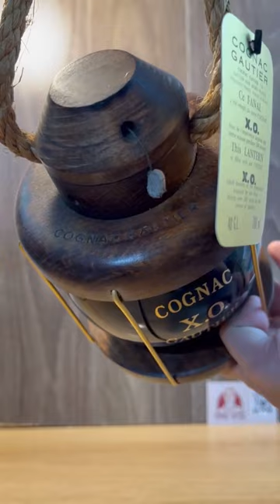LANTERN GAUTIER XO COGNAC - 40 VOL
Được tạo hình trong một chai thủy tinh hình quả cầu được giữ giữa hai miếng gỗ sồi, được buộc với nhau bằng các thanh kim loại – giống với một chiếc đèn lồng cổ điển. Một đoạn dây dày được buộc chặt vào đầu lồng cho phép mang chai theo kiểu lồng đèn thực sự.
ÔNG OTIS TRAVEL & WINE
🏢 11C Trần Quang Khải, Tân Định, Quận 1, HCM